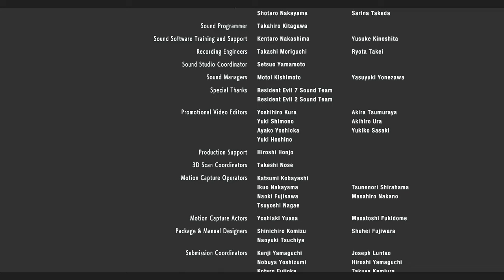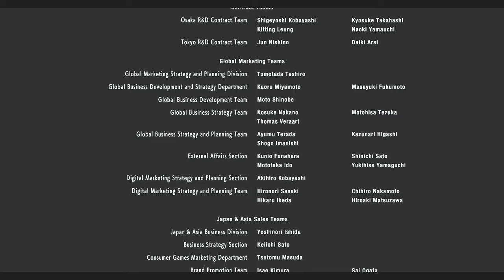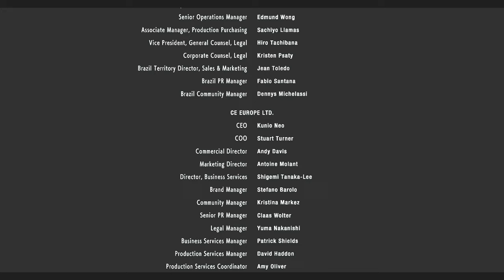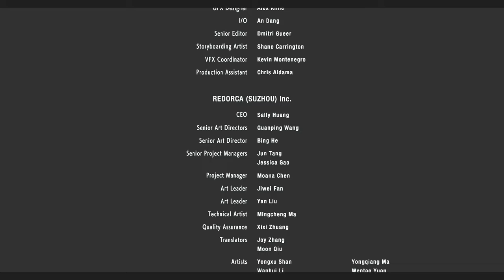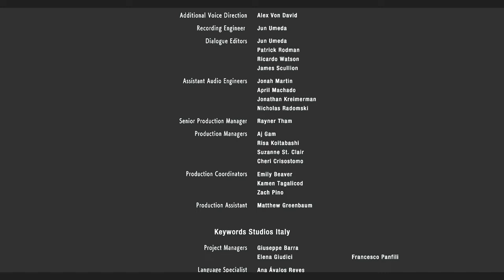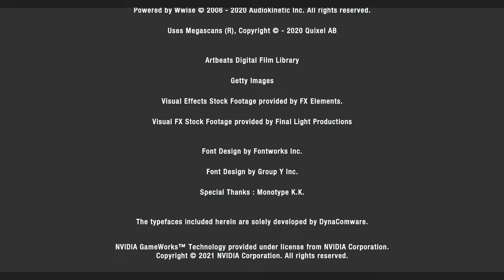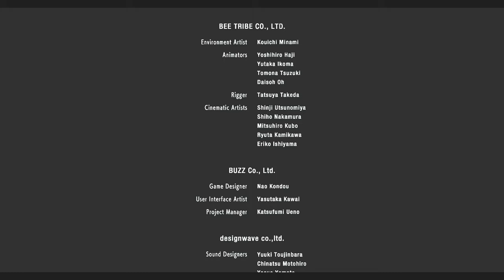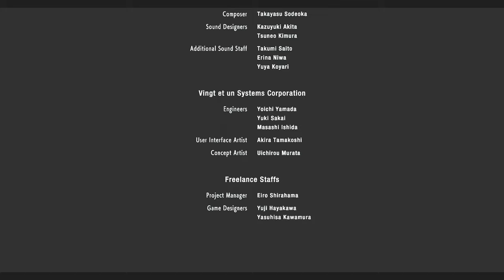ミサイル発射！命を懸けた脱出ゲームPART16【バイオハザードRE3】